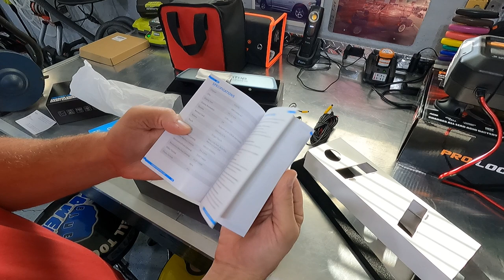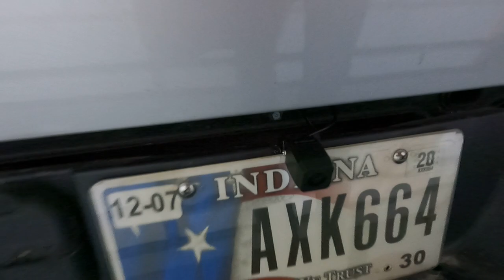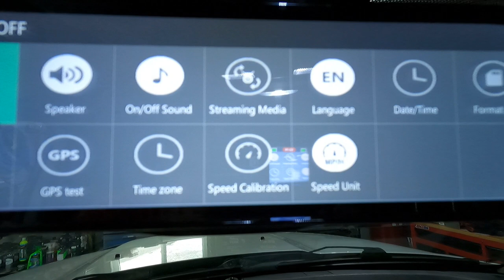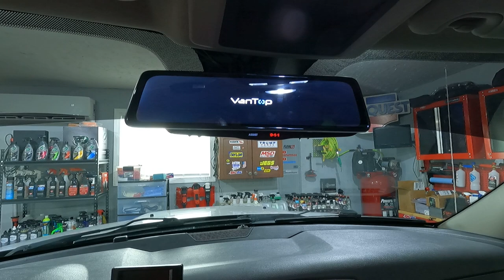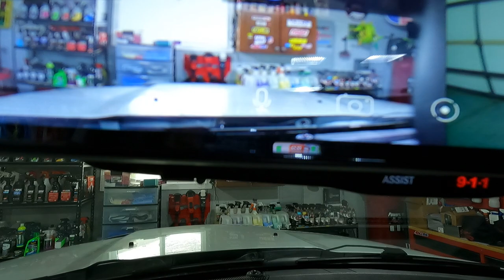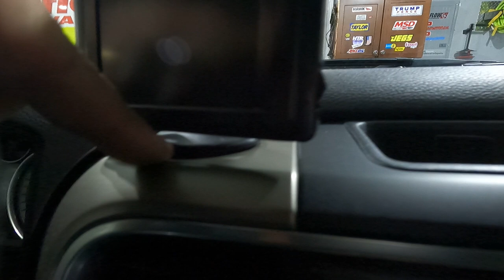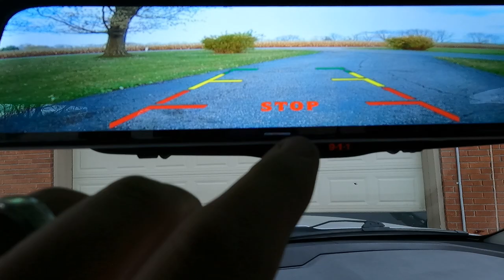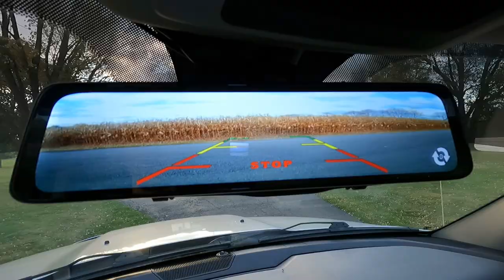Front and Rear Rearview Mirror Camera System with Full Touchscreen Display! Vantop H612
Let's take a look at a product that could help you in the future if you are in an accident or blamed for something you did not do. This mirror with front and rear cameras will record everything that happens. The mirror is the touchscreen display and your menu to set the camera up. This system also has GPS to track your location and the speed you are going and displays it on the screen. This product is plug and play and extremely easy to install.

Here is where you can find this camera